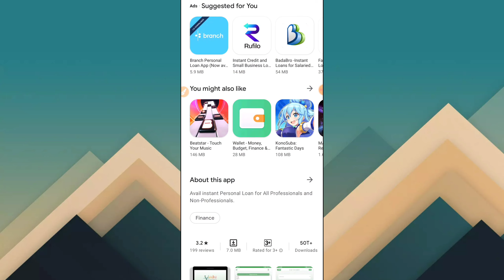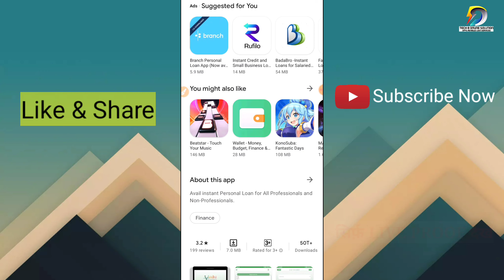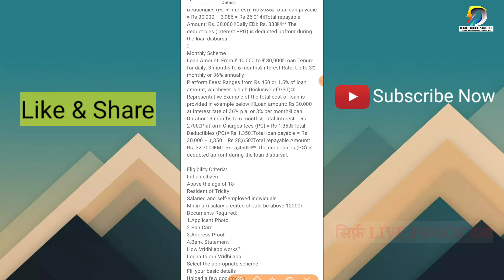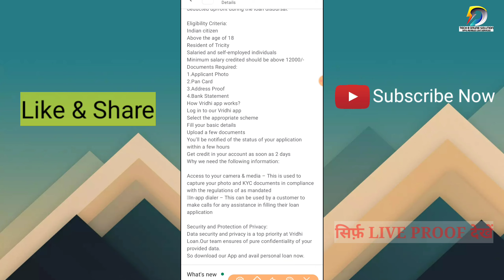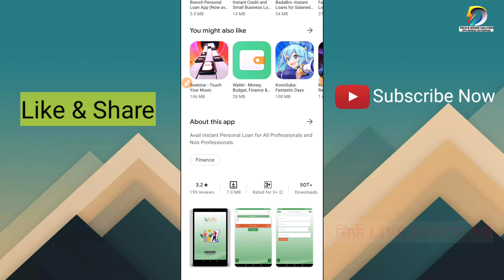Urgent Cash Loan App-With Live | Instant Loan Without Salary Slip | New Loan-Viridhi Loan App Review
New Personal Loan App 2021 | Instant Loan Without Salary Slip | EMI Loan App | Viridhi Loan App review ,Tech and online solution, My Loans NBFC